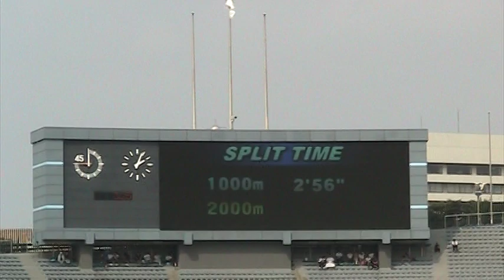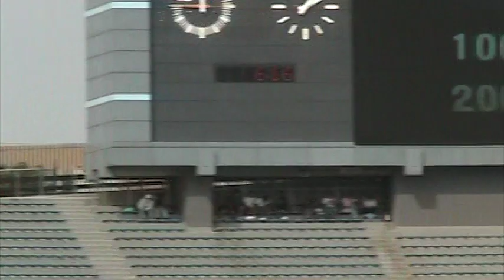第79回日本インカレ男子3千mSC - 2010 Japanese Natl Univ Men's 3000 m SC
Minato Yamashita of Chukyo Univ. beats 2010 Kanto Regionals champion Kosei Yamaguchi of Josai Univ. in the men's 3000 m SC at the 2010 Japanese National University Track and Field Championships, Sept. 12 at Tokyo's National Stadium.